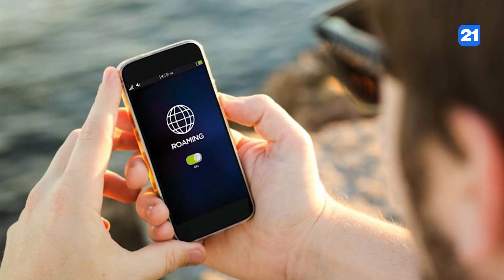NEWS DIGEST 18.11.2021(1)